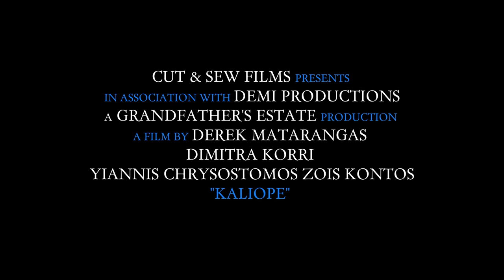Kaliope (trailer)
USA, 2020, 9 min, World Premiere

Director: Derek Matarangas
Writer: Dimitra Korri
Producer: Dimitra Korri, Jorge Garcia
Cast: Dimitra Korri, Yiannis Chrysostomos, Zois Kontos

A singer/songwriter, Kaliope, seeks inspiration while also trying to find love.